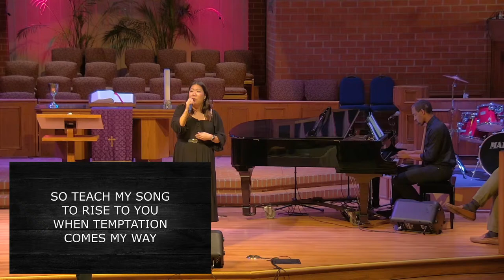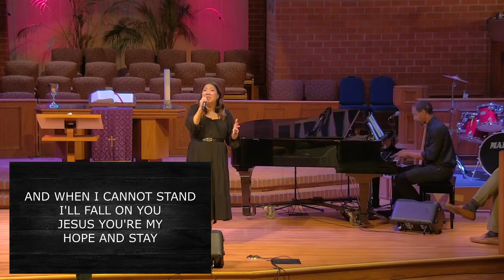Maundy Thursday 2023 // First Presbyterian Church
Welcome to worship at First Presbyterian, we're so glad you're here! After the service, feel free to check out the links below for more from FPC.

ORDER OF WORSHIP:
Prelude
Welcome
Opening Hymn: Beneath the Cross of Jesus
Call to Worship: Call to Worship
Worship Song: You Hold it All Together
Prayer of Confession and Assurance
Response: Lord, I Need You
Scripture Reading: John 18:1-11
Meditation: "The Deepest Cut" Rev. Jeff Bridgeman
Sacrament of the Lord's Supper
Song of Response: Behold the Lamb
Responsive Reading
Closing Hymn: When I Survey the Wondrous Cross
Benediction

COPYRIGHT:
Elizabeth Cecilia Clephane | Frederick Charles Maker

You Hold it All Together
CCLI Song # 7062629
David Leonard | Leslie Jordan | Sandra McCracken
*   Little Way Creative (Admin. by Integrity Music)